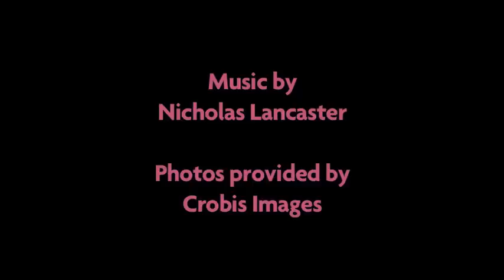The Beatles & Fashion Trends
Leslie Cavendish, the original hair dresser to The Beatles (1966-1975) reflects on the influence The Beatles had on Fashion.

Join the conversation on Twitter @Rockintheseams